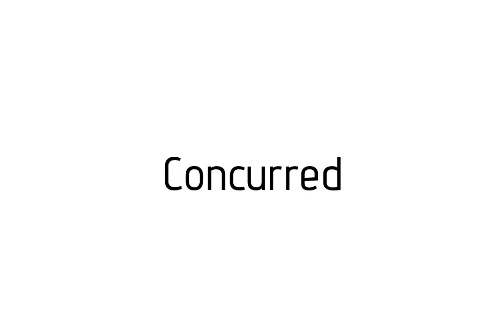How to pronounce Concurred / Concurred pronunciation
Raccoon teaches you how to pronounce Concurred . Raccoon vous apprends a prononcer Concurred . Como pronunciar Concurred